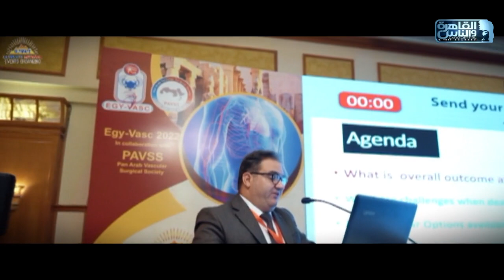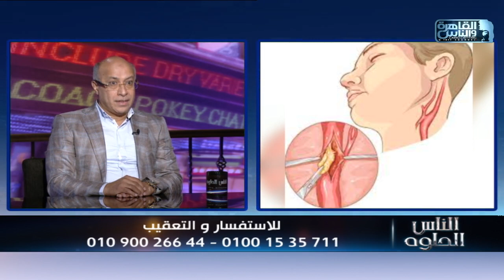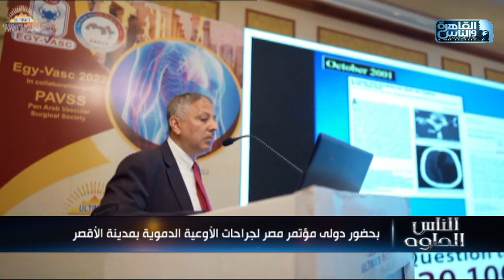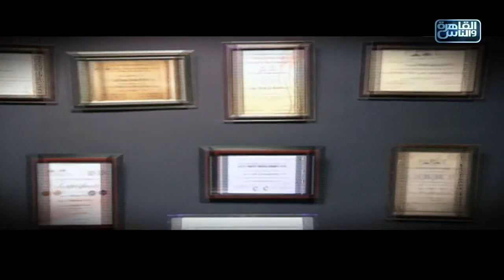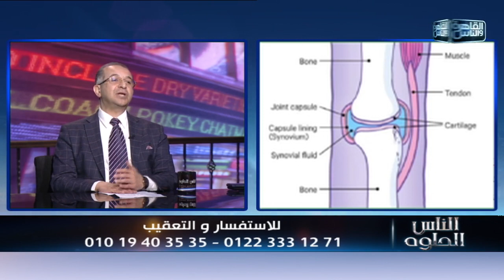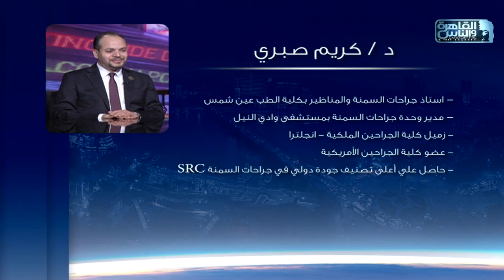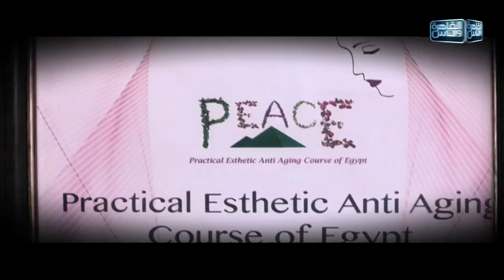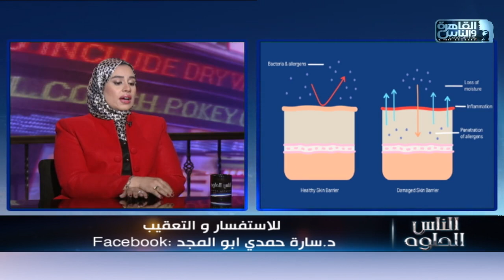الناس الحلوة | الحلقة الكاملة 19 ديسمبر 2022 مع دكتور أيمن رشوان